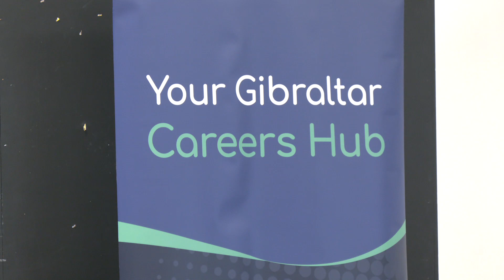Secondary institutions collaborate on Future Pathways career event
Year 12 students at Westside, Bayside and the Gibraltar College are taking part in a three day event focusing on their choices for further education and employment.

The Future Pathways Career event offers a series of panel discussions to inform the students on what their next steps could be.